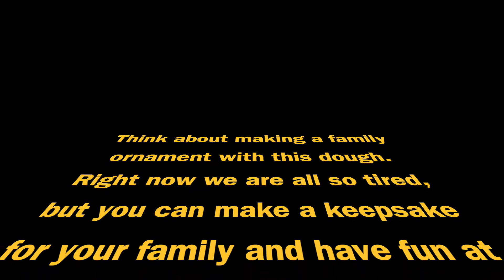salt dough recipe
Make a family keepsake from this weird, weird time we are living in.